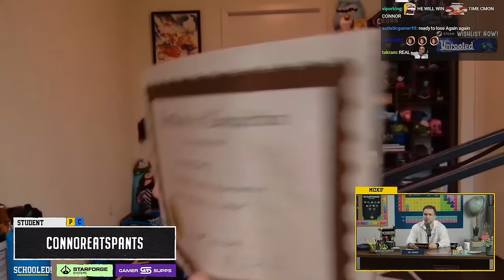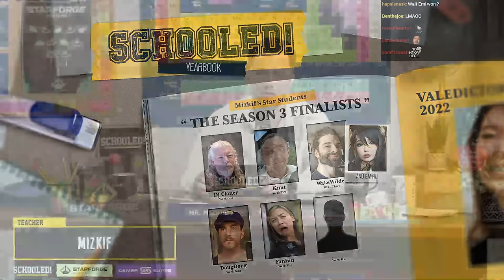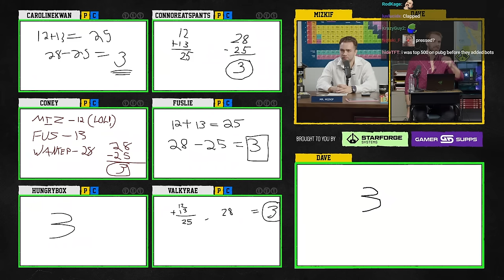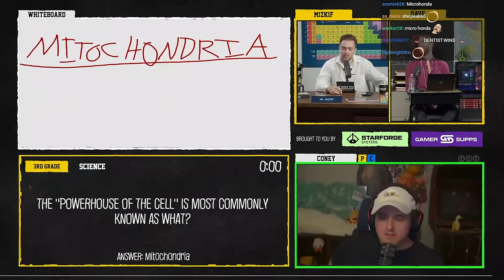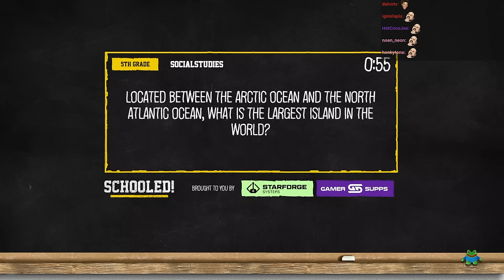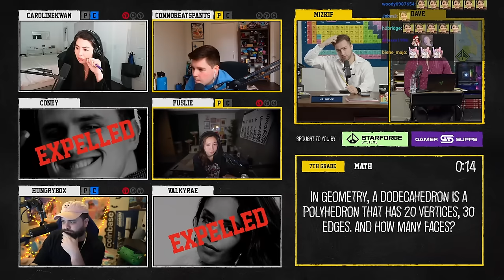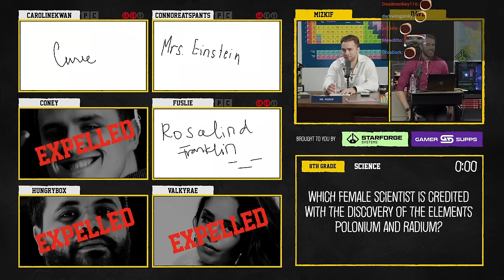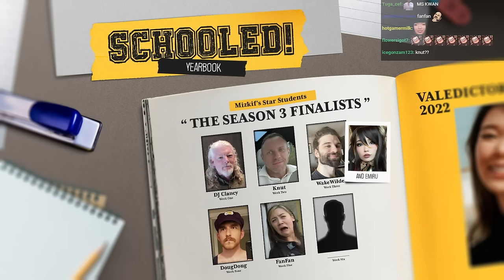OTK SCHOOLED SEASON 3: EPISODE 6 [VOD+CHAT]